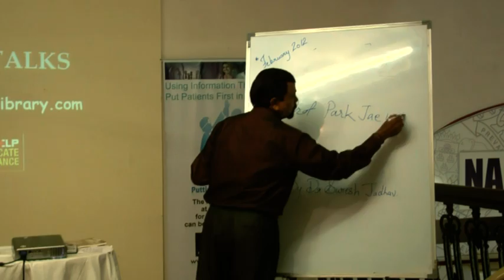Life Saving Nano Technique in Accupressure Part 1 By Dr.Suresh Jadhav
This video is a talk by Dr.Suresh Jadhav at HELP on 18th-Feb-12. Topic "Life Saving Nano Technique in Accupressure". This is part of the HELP Talk series at HELP,Health Education Library for People, the worlds largest free patient education library Dr.Suresh Jadhav gave details of Su-Jok Therapy Speaker's Info